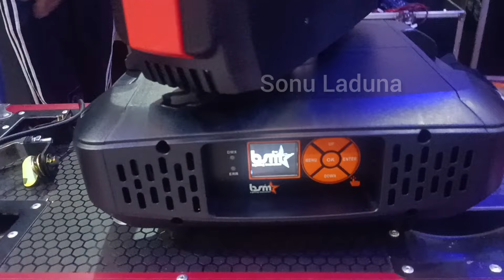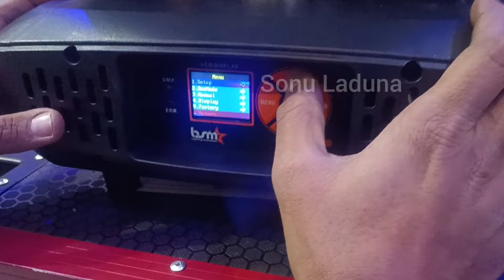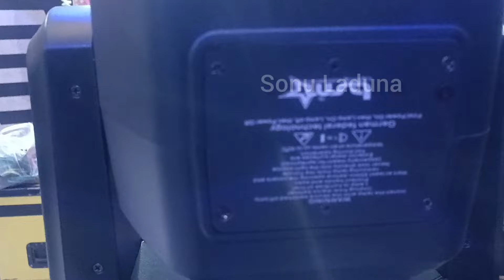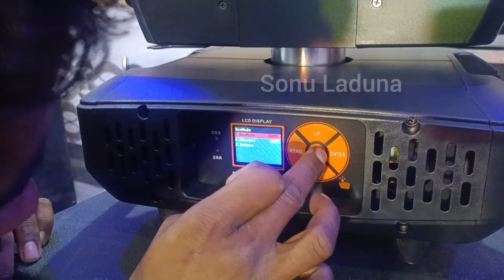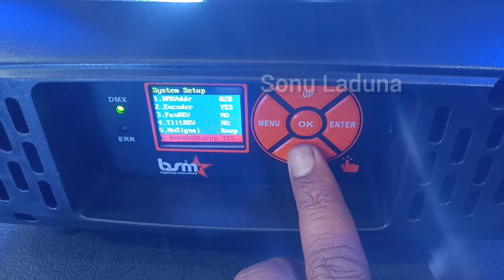B.S.M Sharpy light beast model!! Bsm 20R Sharpy light price 65000,/- Review and testing!!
buy Sharpy light contact